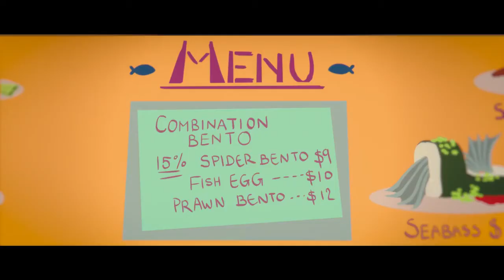Tasteful - Animated Short Film [ BLOOP Animation studios ]